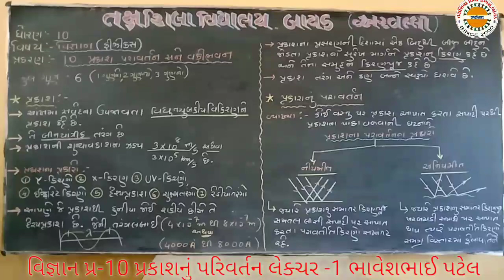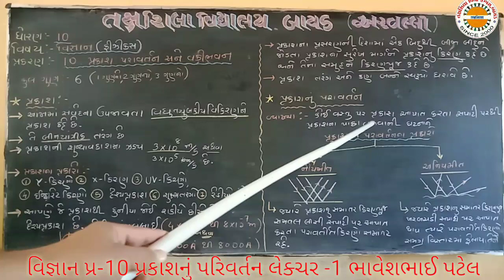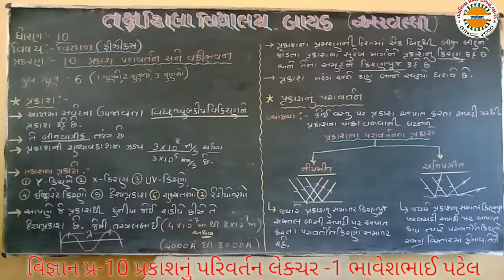ધોરણ-10 વિજ્ઞાન પ્ર-10 પ્રકાશનું પરાવર્તન અને વક્રીભવન